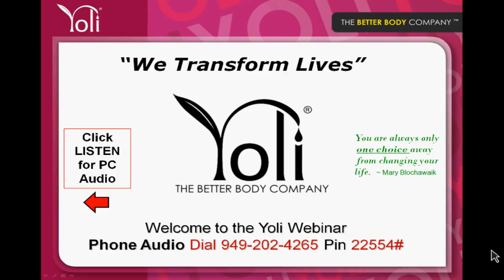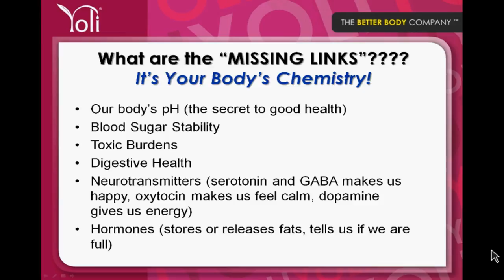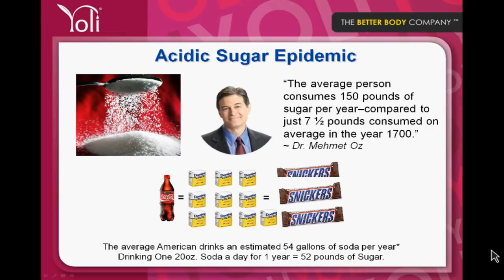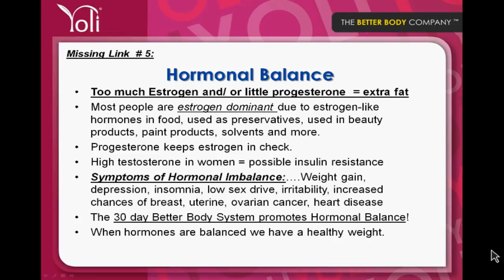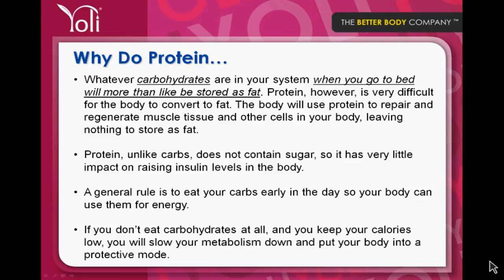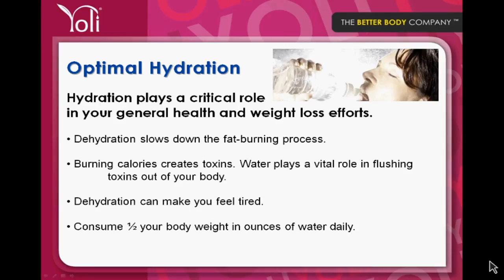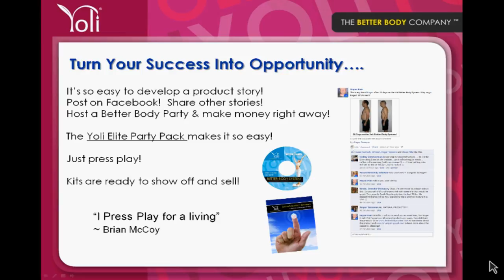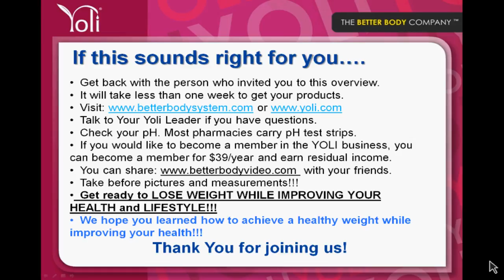Better Body System overview with Dr. Angie Cross, DC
Are you ready to transform your body, health, and lifestyle?
Begin with our most popular 30-day Transformation Kit OR Party Pack @

We are also going to be setting you up with a special package on any of our products at this initial order entry level.  So be sure to review each of the products at the website to keep your selection in mind.

When you are ready to begin, simply place your order as a new member for the Transformation Kit, the Elite Kit, or Party Pack and then let your Better Body representative know that you'd like to know more about getting an additional product selection and we can arrange to get that out to you!